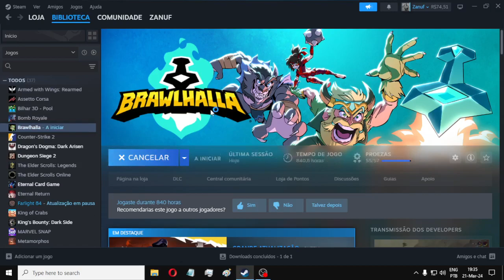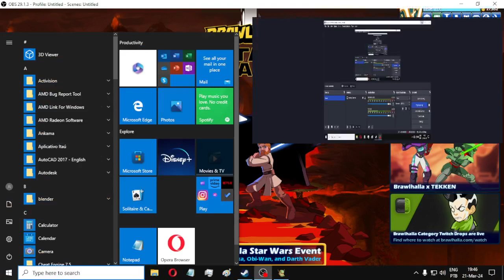Brawlhalla ganancia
Boicote sem mais